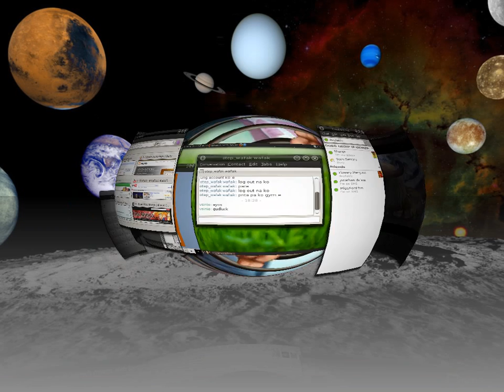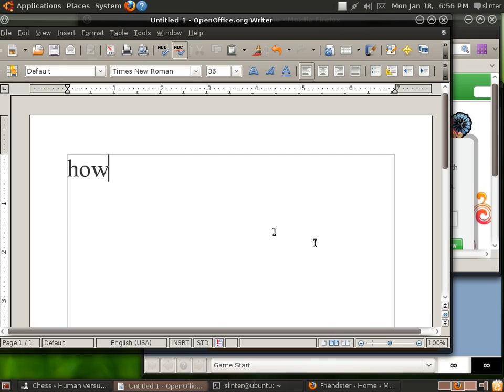Compiz Fusion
Exploring Compiz Fusion